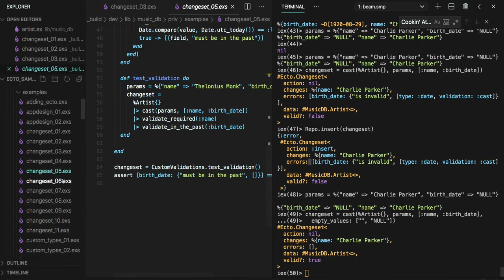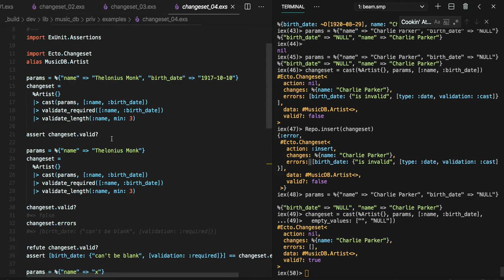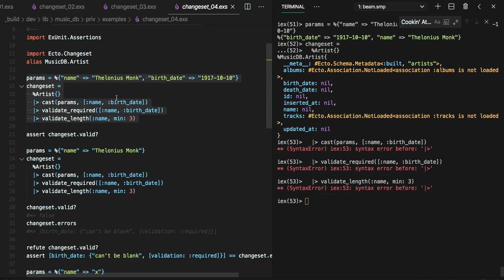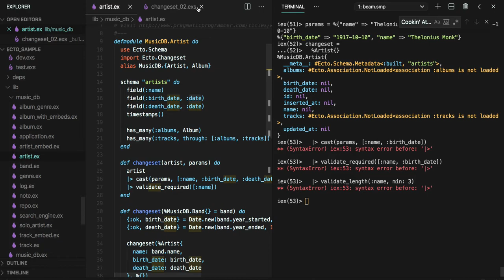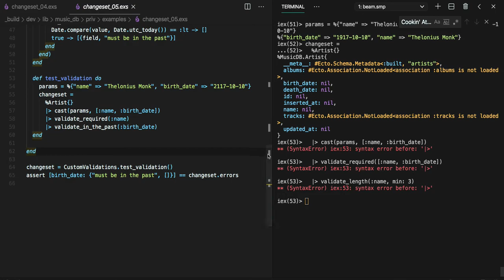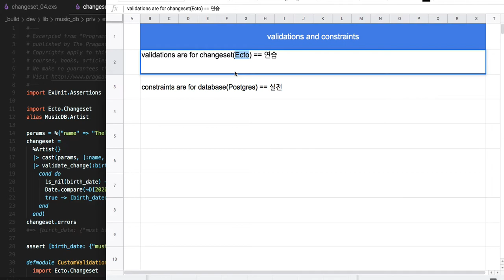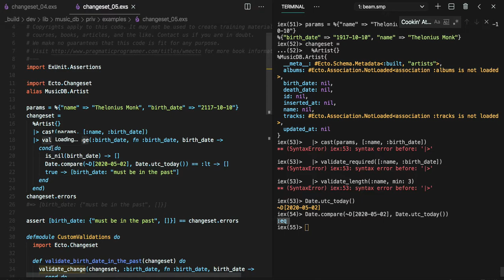[엘릭서 Ecto] 520 - changeset_04~05